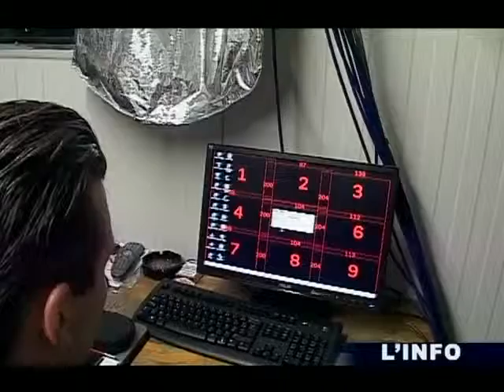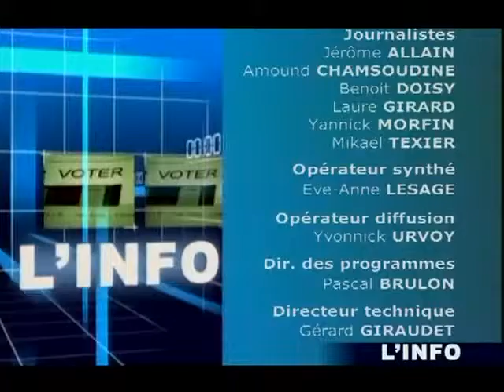L'Info du 27/06/2011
Sites webs/blogs, copiez cette vidéo avec le bouton "Intégrer" !